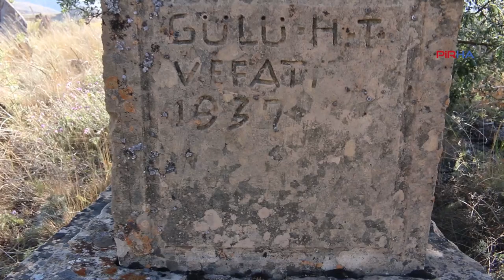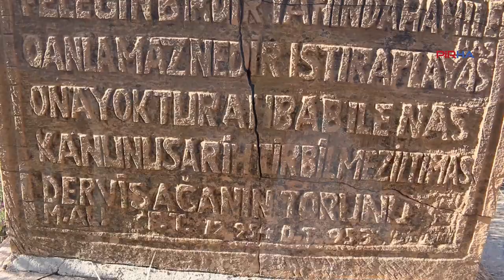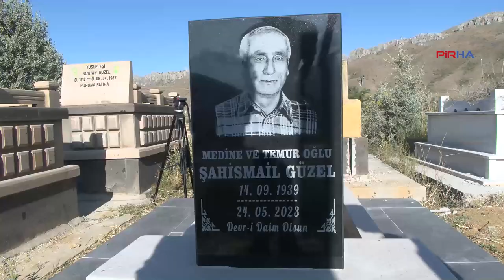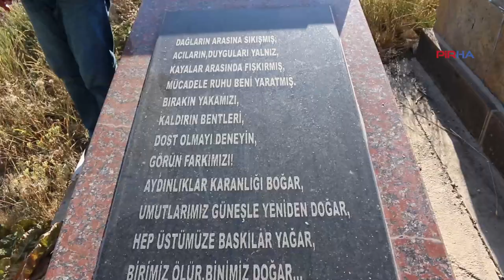Hasan Ali Tuncer: Son günlerde yakınlarımızı Alevi inancına göre Hakk'a uğurladık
Kayseri ve Maraş'ta eski Alevi mezarlıklarında sembollerin olduğunu belirten Göynük köyünden Hasan Ali Tuncer, “Son dönemlerde kendi yakınlarımızı Alevi inancına uygun olarak defnettik. Hakk'a uğurlama, dedenin eşliğinde, saz çalınarak, nefesler ve gülbenkler okunarak yürütüldü” dedi.